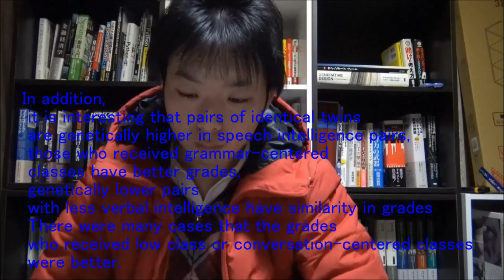才能は遺伝と環境が、9割！ 子供はどうやって才能開花しているのか？ 今すぐ ⇒ クリック！ 親の出来る努力のやり方 (ENG Sub)